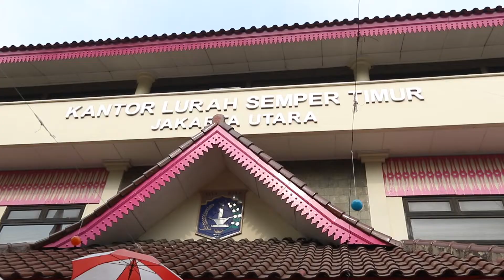BIAN Akhir Pekan, Sebanyak 128 Anak Semper Timur Mendapatkan Imunisasi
Kominfotik JU - Kelurahan Semper Timur melaksanakan Bulan Imunisasi Anak Nasional (BIAN) akhir pekan di Halaman Kantor Kelurahan, Sabtu (27/8). Ada sebanyak 128 anak-anak mendapatkan imunisasi.

"Hari ini merupakan kegiatan Gebyar BIAN yang diselenggarakan oleh Kelurahan Semper Timur. Kegiatan ini merupakan inovasi dari Kelurahan Semper Timur bekerja sama dengan para stakeholders (pemangku kepentingan) di wilayah Semper Timur," kata Lurah Semper Timur, Sarmudi.

Sarmudi mengatakan pihaknya optimis dapat menyisir seluruh anak-anak di wilayahnya untuk mengikuti BIAN sebelum bulan Agustus berakhir.
"Harapan kita semua dengan adanya Gebyar BIAN akhir pekan ini balita-balita yang ada di Kelurahan Semper Timur dapat terimunisasi secara keseluruhan. Waktu yang kita miliki tinggal lima hari lagi dan capaian BIAN Kelurahan Semper Timur per tanggal 26  Agustus kemarin baru 61,10 persen. Dengan adanya kegiatan BIAN hari ini, kita optimis capaiannya naik 20 persen hingga menjadi 81,10 persen. Melihat animo masyarakat yang tinggi hari ini, kami optimis sebelum bulan Agustus berakhir, capaian 100 persen BIAN akan kami dapatkan. Rencananya untuk mendukung itu, besok minggu (28/8) kami akan melakukan BIAN kembali dan pada tiga hari setelahnya (Senin, Selasa dan Rabu) akan melakukan jemput bola dengan door to door langsung," ungkapnya.

Sarmudi mengatakan ada sebanyak 128 anak-anak yang hadir pada hari ini untuk diimunisasi.
"Yang berhasil mengikuti imunisasi sebanyak 126 dengan rincian mendapatkan vaksin atau imunisasi Measles dan Rubela (MR) sebanyak 119 anak, imunisasi Pentavalen (DPT, Hepatitis B, HiB) 13 anak, imunisasi IPV, 4 anak, dan OPV sebanyak 2 anak. Untuk dua lainnya tidak dapat diimunisasi karena umurnya sudah melebihi 59 bulan," tuturnya.